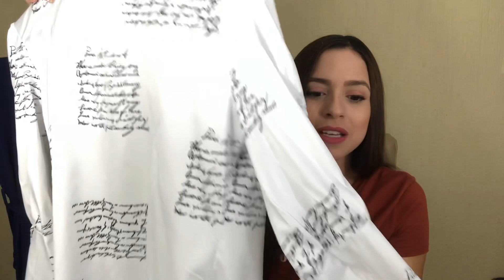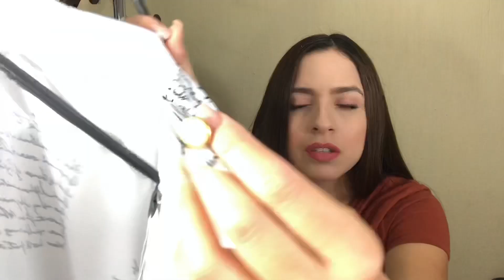TIENDA DE ROPA ONLINE 🔥 Ropa Barata Online México YOINS | Neftaly Os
Hola Mis Bellas en este video les muestro La tienda de ropa Online Yoins es ROPA BUENA BONITA Y BARATA DE LA TIENDA EN LINEA YOINS hasta méxico! Estuvimos creando Outfits Casuales para este 2020 ! Un SÚPER MEGA HAUL donde te doy Ideas de Moda con Ropa Básica y Sencilla. Espero y les guste mucho la ropa de esta tienda en linea !  CHECA LA ROPA DE YOINS

En este video te muestro Comprando Ropa Barata en line en la tienda Yoins , la cual es una tienda barata y tiene ropa buena bonita y barata ! La ropa que te muestro en este video es en tendencia para este 2020 y es muy economica ! Puedes crear Outfits Casuales para cualquier ocasión!  Este Haul de Yoins te va a gustar mucho !

En este canal podrás encontrar todo lo que representa a una mujer , es una combinación de MODA , belleza & Maternidad , tutoriales  de peinado, consejos de cabello, belleza, mascarillas, consejos para mamás , experiencias de mamás , contenido sobre maternidad , organización, entre otras cosas , espero y pases un buen rato en este CANAL  !

ROPA DEL VIDEO :

SKUD97200 Botón blanco Diseño Blusa de manga de soplo con letras

SKU841631 Navy Self-tie Diseño Midi con mangas cortas y bajo con aberturas Vestido

✨ESTE VIDEO ES EN COLABORACIÓN CON LA TIENDA YOINS

Siempre se la mejor Versión de tí ! Bendiciones !
Love,Neftaly Os ♥️

| DE SOBRE TODA COSA GUARDADA , GUARDA TU CORAZÓN , PORQUE DE EL EMANA LA VIDA |

En este video :
MODA 2020
Ropa online mexico
Tienda de ropa online
Tiendas de ropa online
Yoins
Yoins haul
Haul de ropa
Super mega haul

@Neftaly Os